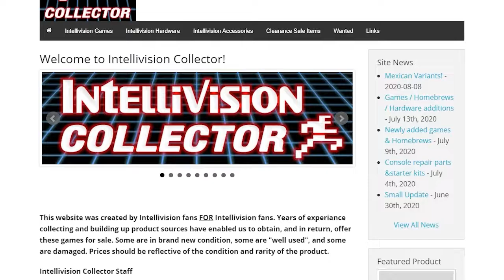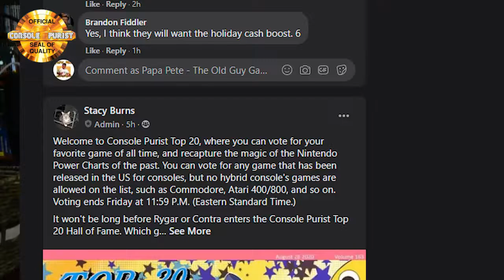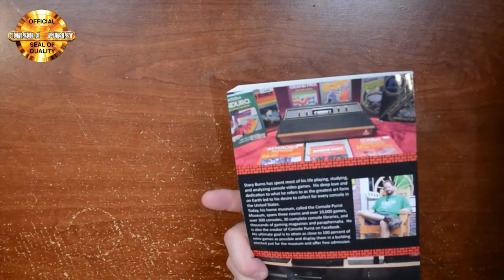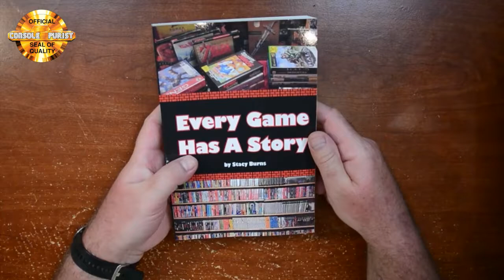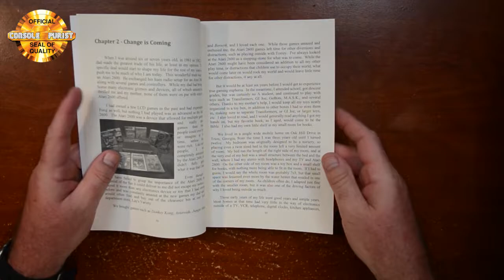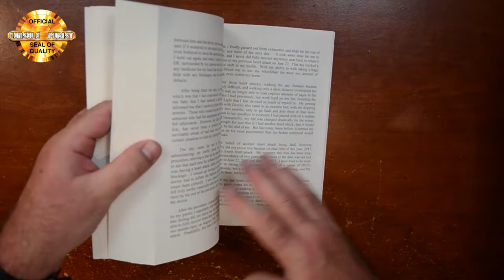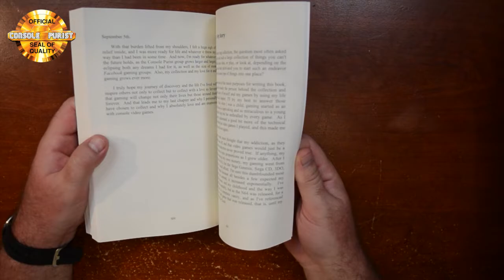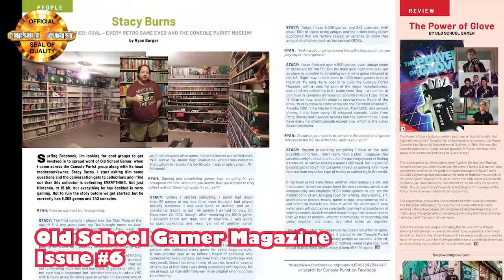Every Game Has A Story by Stacy Burns - Papa Pete's Reviews - Episode 27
Console gaming collector extraordinaire, and Console Purist creator, Stacy Burns has written an autobiography outlining how his passion for playing and collecting video games has affected his life.  In this video, I take a look at Stacy's book, "Every Game Has A Story," and let you know what's different about it in comparison to most other video game compendiums.  This is a book that will make you reflect, as maybe you see yourself in some of the life journeys that he has taken.  Check it out!